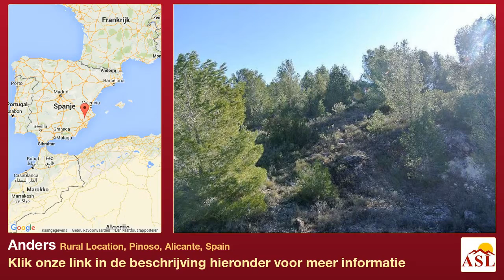Anders te Koop in Rural Location, Pinoso, Alicante, Spain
Meer informatie op Anders te Koop in Rural Location, Pinoso, Alicante, Spain

Volledig legaal bouwgrond. VERLAAGD VAN € !! Gelegen in het prachtige wijn vallei van Encebras, net aan de rand van Pinoso, dit perceel biedt m² direct aan een geasfalteerde weg en stelt u in staat om een ​​huis te bouwen tot een maximum van 472 m². Het grote ding met dit perceel is dat het is gelegen in een prachtige landelijke omgeving, op de basis van het regionale park, en toch heeft genoeg buren rond om niet geïsoleerd voelen. Dit perceel is verhoogd, en biedt een indrukwekkend uitzicht op de omringende wijngaarden en boomgaarden. Het is ook juist genesteld tegen de regionale Park, zozeer zelfs dat de lijn van beschermd gebied de grens van het perceel scheert - zo te garanderen dat de bosrijke omgeving achter je nooit kan worden gebouwd op en u zult nooit het hoofd worden gezien. Dit is ideaal voor mensen op zoek naar een exclusieve, prive, commandant locatie voor hun nieuwe huis. Toegang wordt verleend voornamelijk door een geasfalteerde weg, gevolgd door een korte Camino. Alle faciliteiten zijn beschikbaar in het gebied, met inbegrip van telefoon en internet (6 MB). Het draait allemaal om locatie, locatie, locatie en Encebras is de meest gewilde Valley in de Pinoso gebied. Er zijn niet veel percelen die dergelijke indrukwekkend uitzicht bieden en zo dicht bij de natuurlijke fauna . verwachten konijnen en wilde zwijnen te komen gerommel om je grenzen .